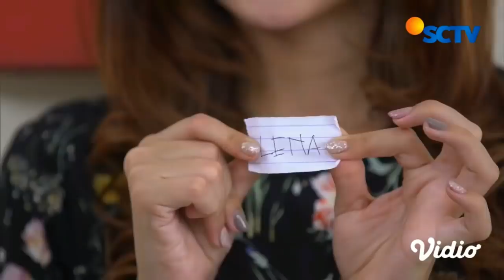YES! Diandra Berhasil Bikin Clara Kesel | Kisah Cinta Anak Tiri - Episode 22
Diandra menegaskan kepada Clara dan mamahnya, kalau bibi makan di meja makan itu atas izinnya. Lalu Diandra membuat peraturan yang membuat Clara kesal..
Saksikan Sinetron Kisah Cinta Anak Tiri setiap hari pkl. 16.30 WIB hanya di SCTV bersama Zoe Jackson, Aditya Zoni, Ochi Rosdiana, Icha Naila, dan Dinda Mahira.